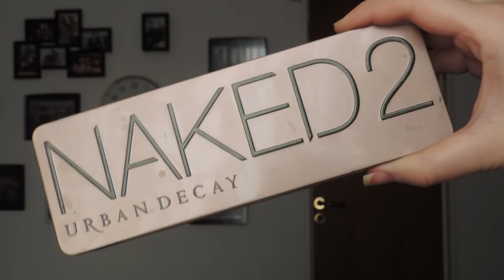daytime event make up | tutorial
Hey there! Here's a tutorial on how to do your make u for a birthday or event that takes place during the day! Hope it helps!

Hola! Aca les dejo un tutorial sobre cómo maquillarte para un cumpleaños o un evento durante el día! Espero que les sirva!